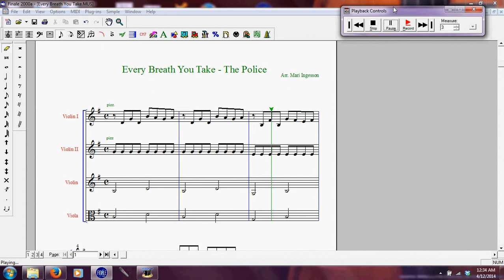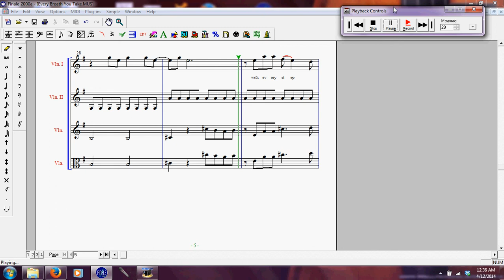Every Breath You Take - Slow Tempo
Arrangement of Every Breath You Take by The Police for BASICS Strings
- Please practice this slower version first